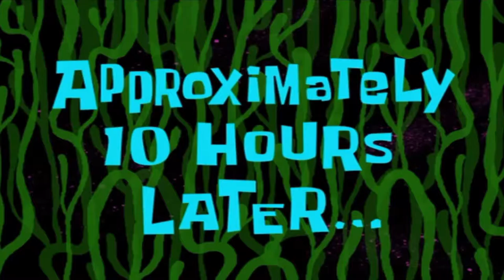When you finally get accerlator